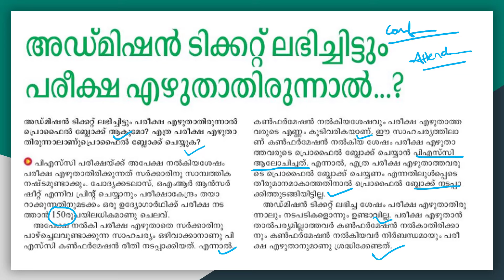PSC Confirmation | Profile blocking Updates